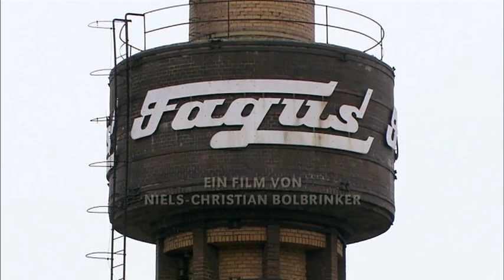Walter Gropius und die Fabrik der Moderne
Das  Walter Gropius 1911 errichtete Fagus-Werk in Alfeld gilt als Ursprungsbau der Moderne. Mit seiner repräsentativen Sachlichkeit und dem großflächigen Gebrauch von Glas war das Gebäude auch Ausdruck eines neuen unternehmerischen Selbstbewusstseins und einer modernen Werbestrategie. Die Fabrikanlage ist seit 1946 eingetragenes Baudenkmal, wurde aufwendig restauriert und steht Besuchern zur Besichtigung offen.

1911 beauftragte Carl Benscheidt den Architekten und späteren Bauhausgründer Walter Gropius damit, eine Fabrik zu bauen. So wuchs in Alfeld ein Bau in die Höhe, der einerseits der Architekturgeschichte eine neue Wendung gab, andererseits beispielhaft für eine sozialreformerisch orientierte Unternehmenskultur der damaligen Zeit wurde.
Unter dem Motto: "Der Arbeit Paläste bauen" entwarf Walter Gropius nicht nur ein hochmodernes Erscheinungsbild der Fabrik, sondern auch für die damalige Zeit vorbildliche Arbeitsbedingungen und Sozialeinrichtungen. Im Fagus-Werk verbinden sich so die Neuerungen der aufkommenden modernen Architektur mit einer neuen Ethik der Industriearbeit und der gesellschaftlichen Verantwortung des Unternehmers.
Das Fagus-Werk ist ein lebendiges Denkmal der Kulturgeschichte, in dem sich beispielhaft der Zusammenhang zwischen avantgardistischen Bestrebungen in der Architektur und sozialethischen Vorstellungen im frühen 20. Jahrhundert spiegelt.

Am 27. Juni 2011 hat das UNESCO-Welterbekomitee in Paris das lebende Denkmal Fagus-Werk in Niedersachsen zum Weltkulturerbe ernannt.

Produktion: Kerstin Stutterheim & Niels Bolbrinker Filmproduktion GbR
Schnitt: Marketing, Fagus-GreCon, Greten GmbH & Co. KG